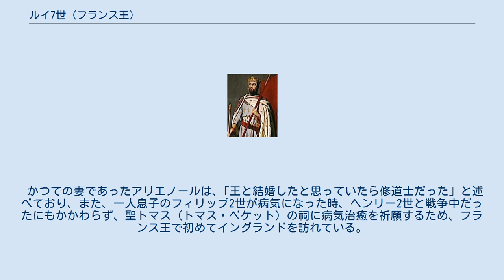ルイ7世 (フランス王)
アリエノール・ダキテーヌ
ルイ7世（Louis VII, 1120年 - 1180年9月18日）は、フランス・カペー朝第6代国王（在位：1137年 - 1180年）。
ルイ6世と2番目の王妃アデル・ド・サヴォワの息子。
 若王（le Jeune）と呼ばれる。
 サン＝ドニ修道院に育ち、院長シュジェール（シュジェ）の教えを受け、祈りと神への献身を何よりの生き甲斐とする、物静かな王子であったという。
しかし、父王の共同国王の位についていた兄フィリップが1131年に落馬事故で早世したため、代わって共同国王に立てられた。
1137年にアキテーヌ女公アリエノールと結婚し、同年の父王の崩御にともない単独のフランス王となった。
 1147年、クレルヴォーのベルナルドゥスの勧誘で知られる第2回十字軍に参加、ダマスカスの攻防戦に失敗し1152年に帰国する。
帰国後、男子に恵まれず、さらにアンティオキア公レーモン（アリエノールの叔父）の支援をめぐり亀裂が生じたアリエノールと同年3月21日に離婚する（実際の名目は近親婚）。
 離婚から2か月後、アリエノールはアンジュー伯アンリ（後のイングランド王ヘンリー2世）と再婚した。
このためルイ7世はアキテーヌ領を失い、長らくヘンリー2世と争った（1157年 - 1180年）。
その後もイングランド王と西フランスの支配をめぐって紛争を重ね、この大陸のアンジュー家領は後の英仏間の百年戦争の原因となった。
また、ルイ7世はヘンリー2世の迫害を受けたカンタベリー大司教トマス・ベケットを保護した。
フランス王国最初の王令を発布し、王室の修史事業の発端が始められるのも彼の治世であった。
「ルイ7世には武人としても政治家としても非凡なところは何もなかった。そのような君主のもとでの王権の増大は、ますます特徴的である」というのは、歴史家ピレンヌの評価である。
 後継ぎとなる男子のない王は、1154年にカスティーリャ王アルフォンソ7世の娘コンスタンスと結婚し2女をもうけたが、1160年に死別した。
すると王は同年のうちにシャンパーニュ伯ティボー2世の娘アデルと3度目の結婚をした。
その際、最初の妃アリエノールとの間にもうけたマリーとアリックスの娘2人をアデルの兄2人と婚約させ、1164年に嫁がせている。
1165年、アデルとの間に待望の男子フィリップ（のちのフィリップ2世）が誕生した。
フィリップは1179年11月1日に戴冠した。
 1180年9月18日ルイ7世は崩御した。
崩御後、サン＝ポン (Saint-Pont) の修道院に埋葬されたが、遺棺は王政復古期の1817年、サン＝ドニに移された。
 かつての妻であったアリエノールは、｢王と結婚したと思っていたら修道士だった」と述べており、また、一人息子のフィリップ2世が病気になった時、ヘンリー2世と戦争中だったにもかかわらず、聖トマス（トマス・ベケット）の祠に病気治癒を祈願するため、フランス王で初めてイングランドを訪れている。